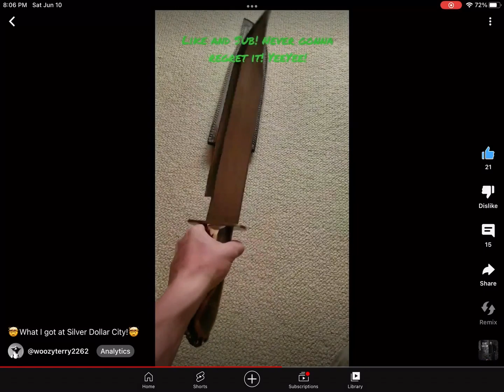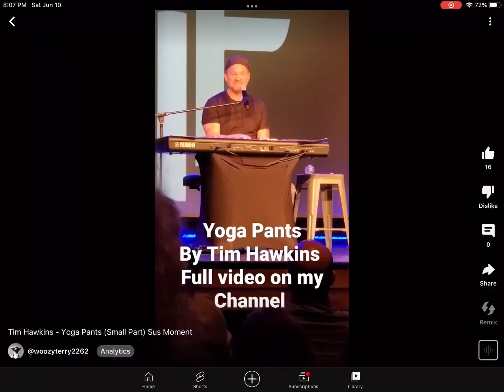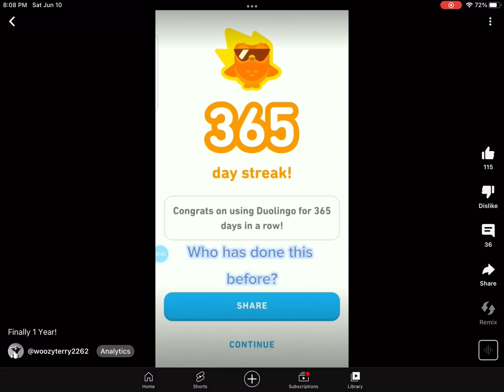WoozyTerry’s Summer Trailer!